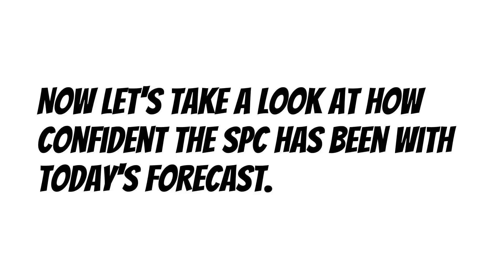Severe Weather Update - 2% tornado risk for the Northeast - September 12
If the outlook seems out of date, for the latest.

SEVERE THUNDERSTORM OUTLOOK DETAILS
The severe weather outlook scale goes from 1 to 5 (5 being the highest possible threat):
high (5)
moderate (4)
enhanced (3)
slight (2)
marginal (1)

TODAY
MARGINAL risk area (1 out of 5):
Philadelphia, PA // Phoenix, AZ // Baltimore, MD // Washington, DC // Tucson, AZ

TOMORROW
Boston, MA // Providence, RI // Worcester, MA // Springfield, MA // Bridgeport, CT

TOMORROW +1
CHAPTERS
0:00 - 3 day outlook - severe weather and flash flooding
0:07 - NOAA weather radio outage map
0:15 - Monday, September 12th severe weather outlook
0:21 - Tuesday, September 13th severe weather outlook
0:26 - Wednesday, September 14th severe weather outlook
0:31 - severe thunderstorm watches and current weather radar
0:35 - yesterday's radar loop
0:48 - Sunday, September 11th storm reports
0:57 - comparing previous thunderstorm outlooks
1:01 - severe weather threat compared
1:07 - tornado threat compared
1:12 - severe wind threat compared
1:17 - severe hail threat compared
1:23 - tornado HQ